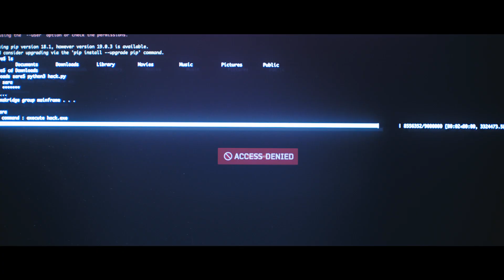Smart Nation Scholarship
If you love tech, and want to use your passion & skills to make a difference in the lives of Singaporeans, you might be the one we’re looking for!

Be the one. Apply now for the SmartNationScholarship at smartnation.sg/scholarship